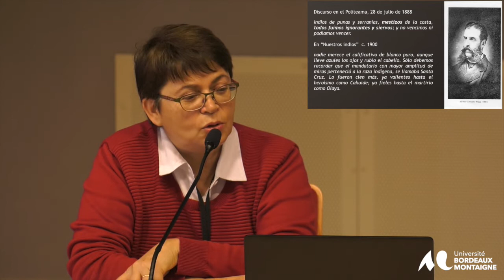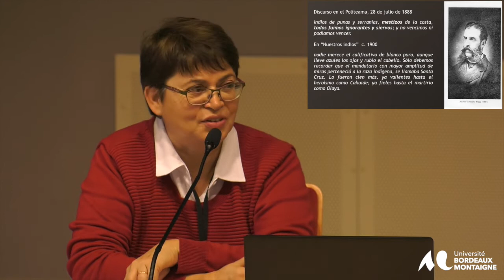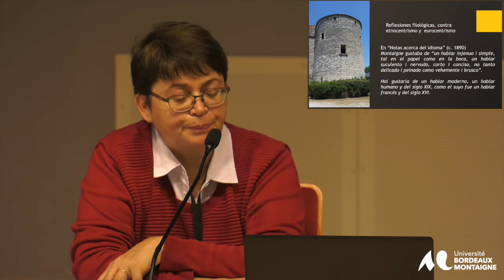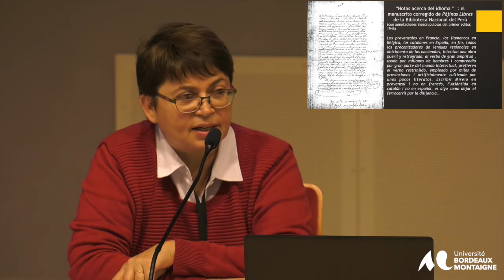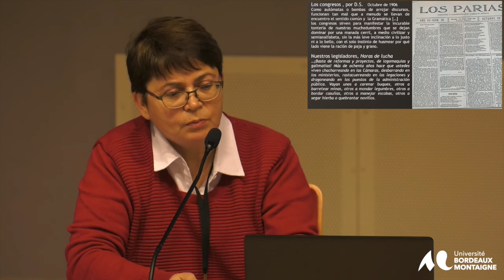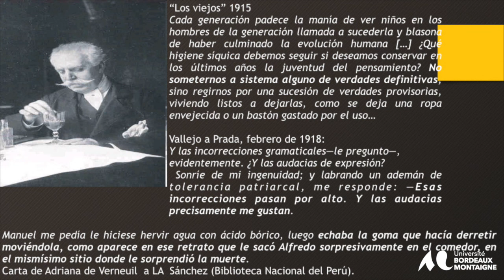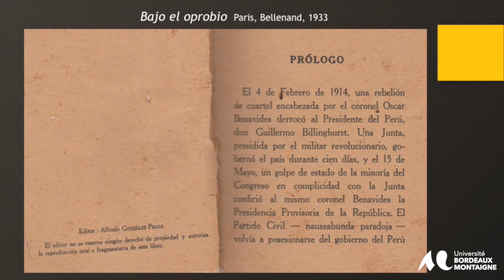Conference plénière 9e Congrès International des Péruvianistes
Conférence plénière
Isabelle Tauzin–Bernard Lavallé
" Recherches sur le Pérou  -  Parcours de vie de Manuel Gonzalez Prada"